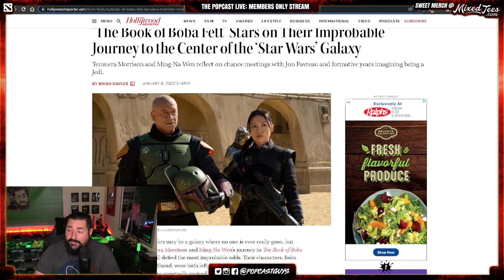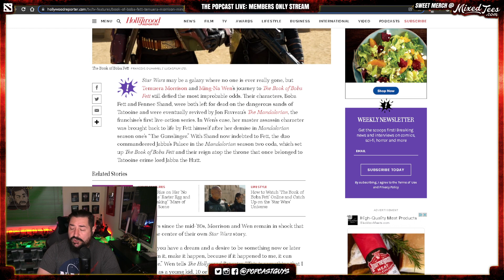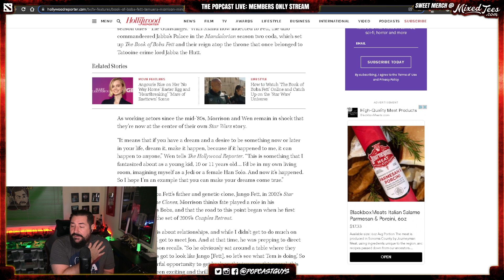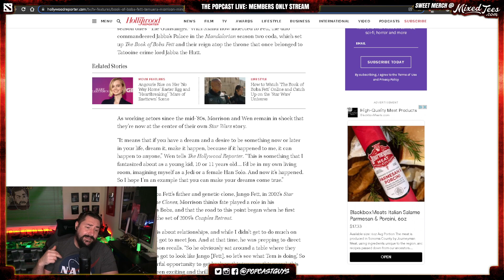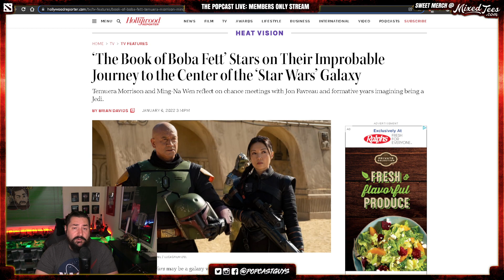The Book of Boba Fett has me hooked...